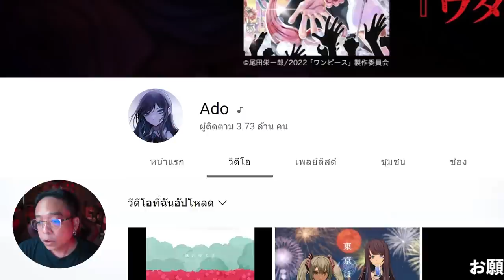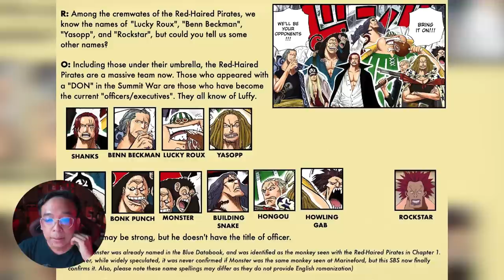คุยก่อนดู One Piece Film RED [ หนอนหนัง ]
อย่าลืมใช้ Code ด้วยละลด 100 บาทเลยน้าาา “ WORMMOVIES ”

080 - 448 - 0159